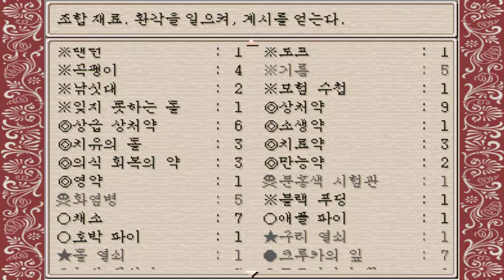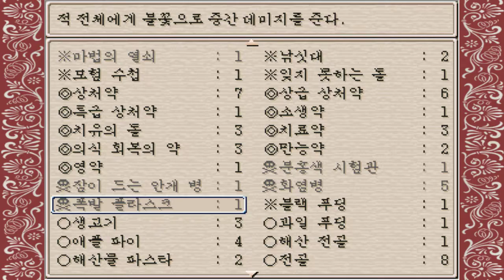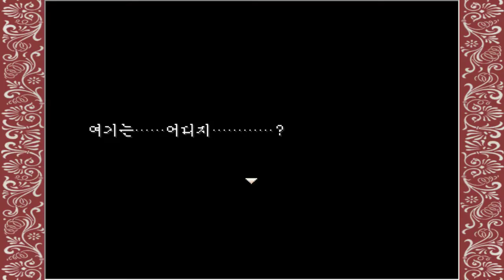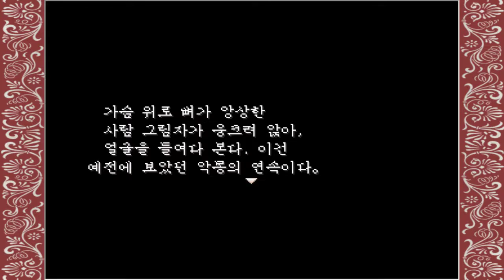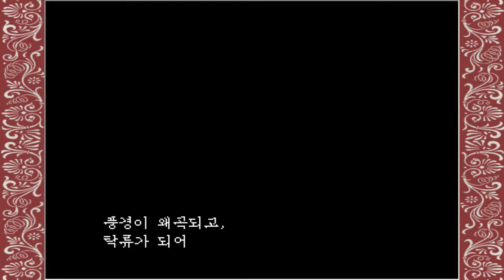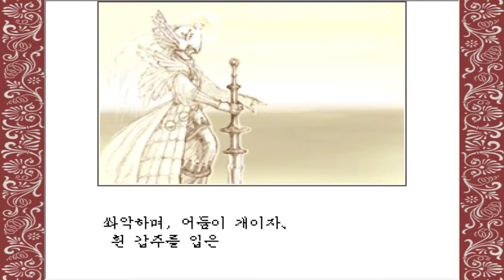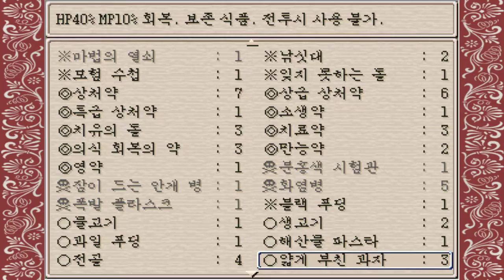5화 2008년도 여러 투표사이트에서 1위한 일본쯔꾸르게임 - 루니아 폐도의 이야기 (도바킴)